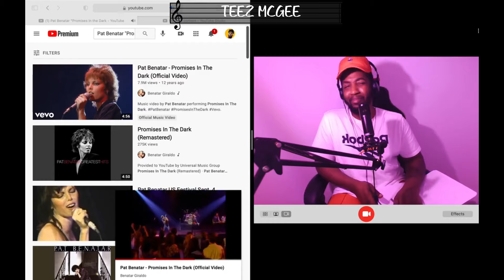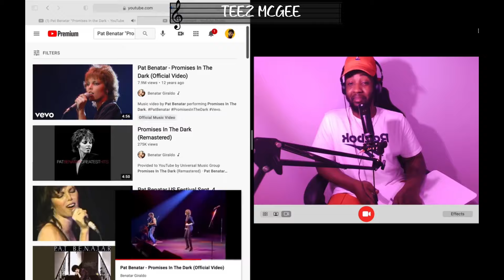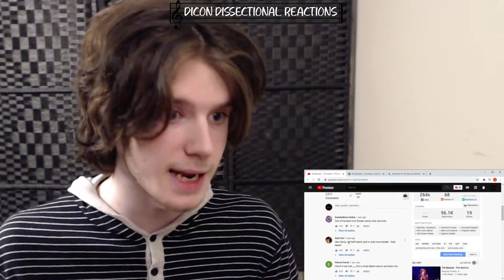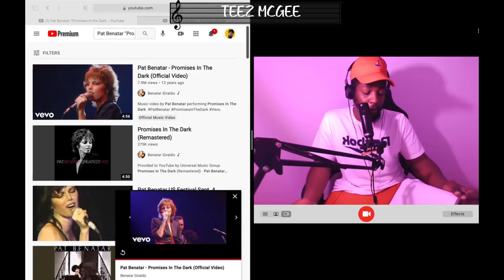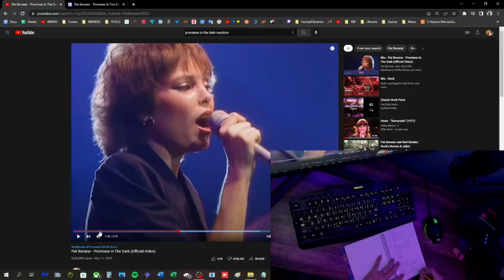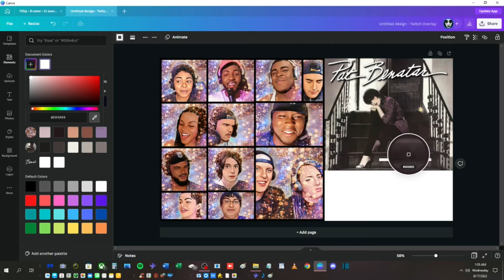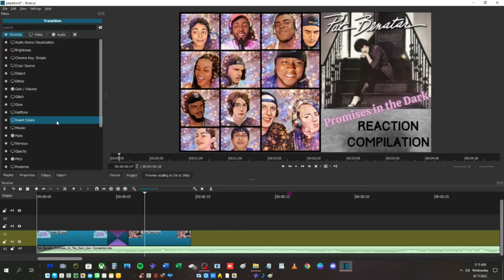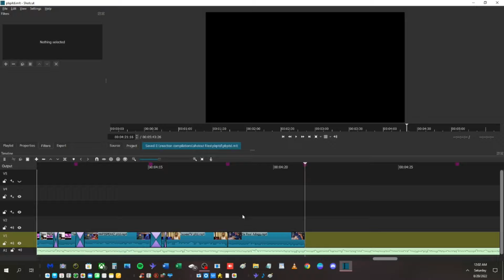REACTION COMPILATION | Pat Benatar - Promises in the Dark | First Time Hearing Montage | *DESCRIP*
BECOME A PATRON for exclusive content such as my official song list, unmuted and regular speed "making of" videos, voting for which project I do next, sneak peeks of current projects, all my blocked by YT videos and more!

WOULD YOU LIKE TO SHOW SOME LOVE AND SUPPORT THIS ENDEAVOR?

💜 See Human, Be Human 💜

All of the original reactor’s videos used in this are linked below. Please go check them out and show some love. 💜

REACTORS: This video is to celebrate the amazing content that you bring to the world. Most importantly, thank you for opening your mind. If you prefer I do not use your content, please let me know via email (above).

📚CHAPTERS
00:00 Intro
00:41 The Song
05:42 After Song Commentary
08:07 "The Making of" this video